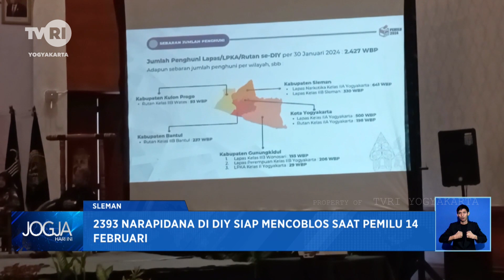2393 Narapidana Di DIY Siap Mencoblos Saat Pemilu 14 Februari